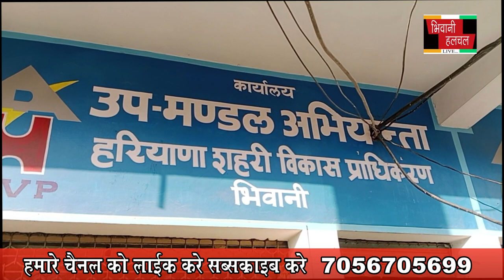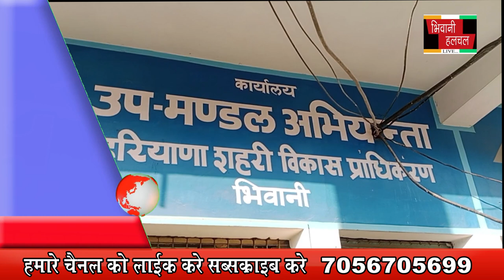बाबा साहेब ने विपरित सामाजिक परिस्थितयों में भी संघर्ष करते हुए मुकाम किया हासिल :06 Dec 2023